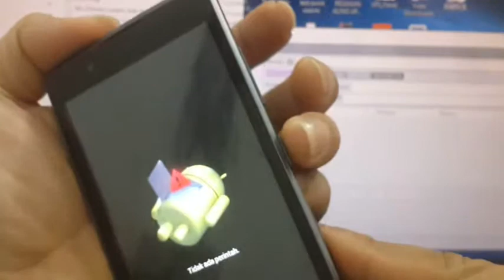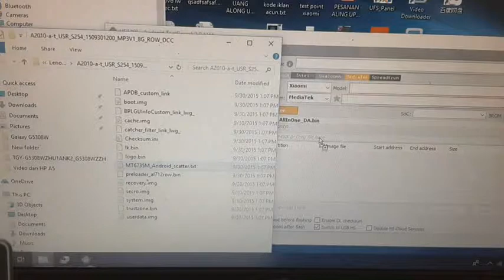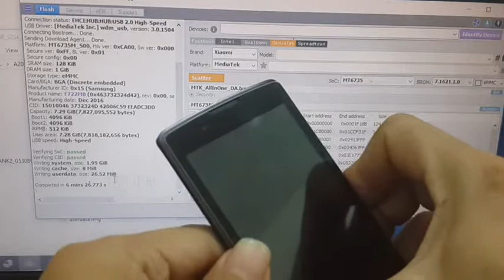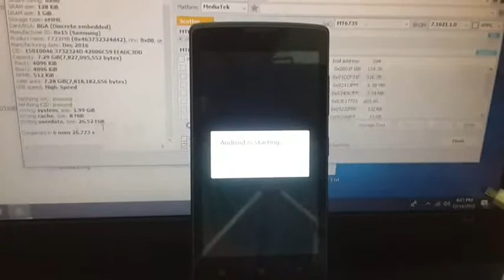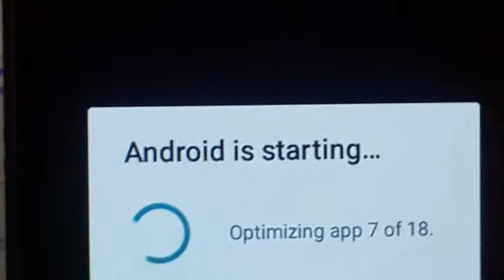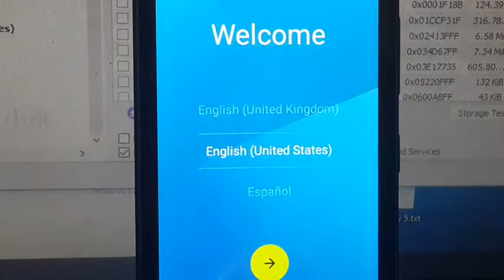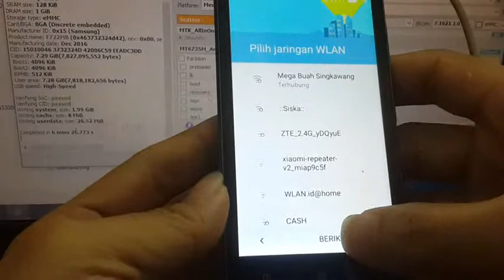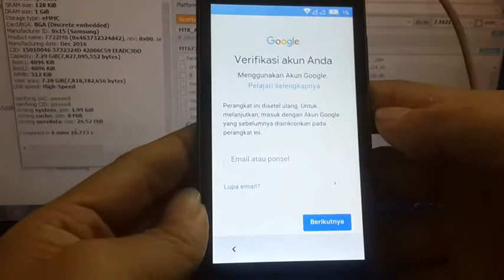Cara Flash Lenovo A2010a Hang Logo Menggunakan UFI Box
Pas lagi ada pasien Lenovo A2010a hang logo, sekalian aja dibikin video tutorialnya, baik untuk cara flash maupun cara bypass frp.

Sebelum diflash, kita coba hard reset terlebih dahulu dari menu recovery. Gimana cara masuk ke recovery, simak di video ya.